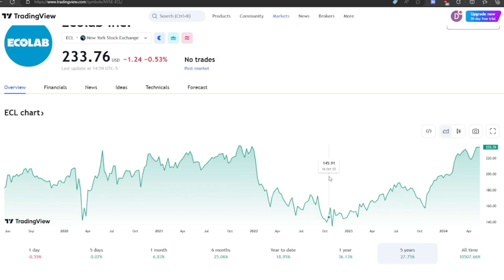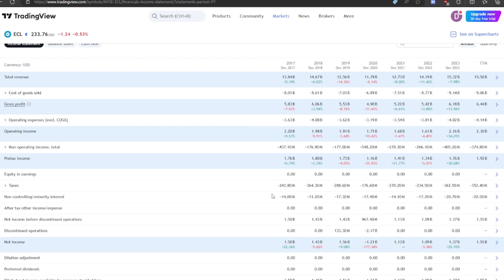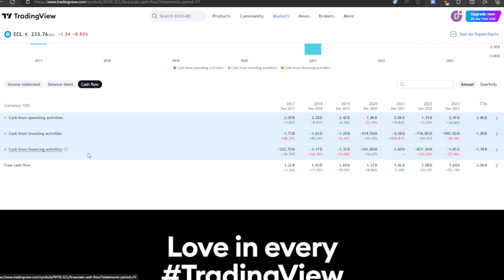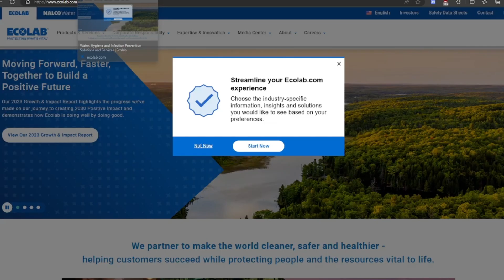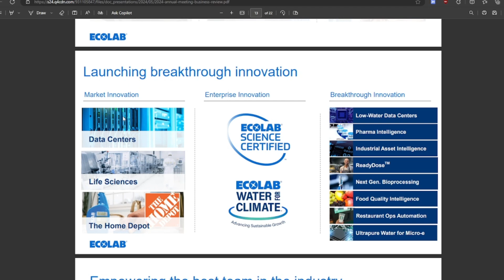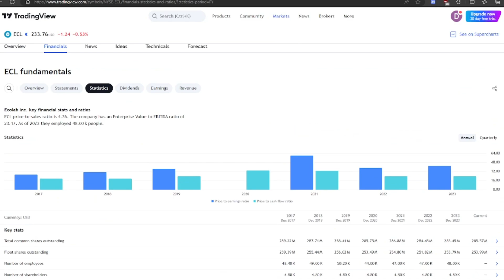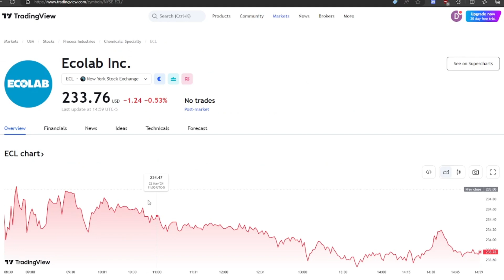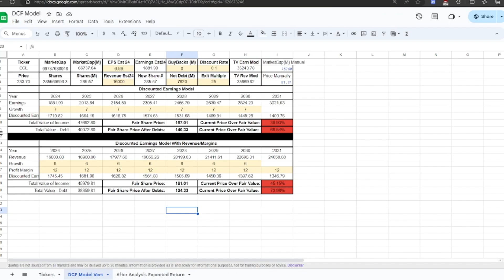ECL Stock Analysis | Ecolab Stock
I analyze Ecolab stock and run it through a DCF calculation.